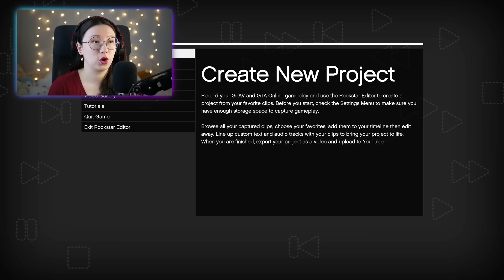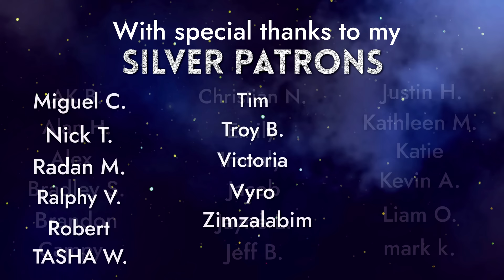GTA ASMR 🌆 Rainy Los Santos Drive with FACE CAM! 🌃 Close Up Tingly Whispers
I'm bringing back the face cam GTASMR! I've only done this one other time and it was years ago but I'm excited for the new adventure. Let's hop into Los Santos and have some fun while I whisper ramble. I definitely won't make crazy faces and regret doing the face cam, right? 😜

00:00 ~ Helloooo
2:25 ~ Entering Director Mode
8:50 ~ Rain Starts
34:58 ~ Thunderstorm

Allison

✨ My equipment ✨
Mics: RØDE NT1-A x2
Camera: Pansonic Lumix G7
Game capture: OBS
Editing software: Sony VEGAS Pro